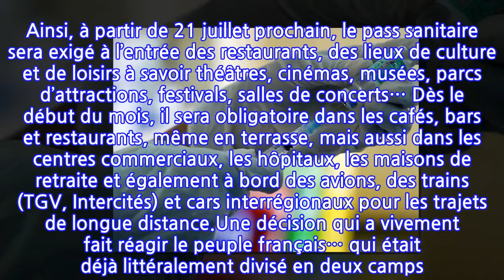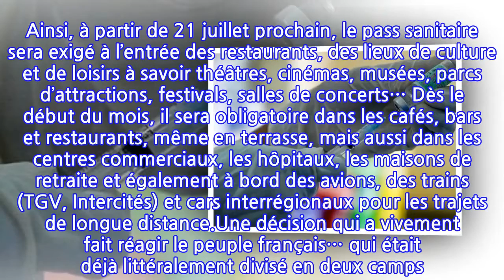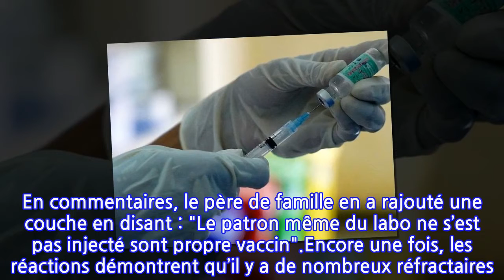"On est que des moutons" : un célèbre candidat de téléréalité balance sur le...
Le 12 juillet dernier, Emmanuel Macron a pris la parole pour annoncer aux Français les nouvelles mesures restrictives prises par le gouvernement afin de lutter contre la pandémie. Ainsi, à partir de 21 juillet prochain, le pass sanitaire sera exigé à l’entrée des restaurants, des lieux de culture et de loisirs à savoir théâtres, cinémas, musées, parcs d’attractions, festivals, salles de concerts… Dès le début du mois, il sera obligatoire dans les cafés, bars et restaurants, même en terrasse, mais aussi dans les centres commerciaux, les hôpitaux, les maisons de retraite et également à bord des avions, des trains (TGV, Intercités) et cars interrégionaux pour les trajets de longue distance.Une décision qui a vivement fait réagir le peuple français… qui était déjà littéralement divisé en deux camps. Si les candidats de téléréalité sont plus réticents à aborder la question de la vaccination, Ricardo Pinto lui, n’a pas hésité à donner son avis. "Cette histoire de vaccin me révolte je vais pas mentir mais bon ! On est que des moutons en vrai ! Le pouvoir au peuple, tu parles…" a-t-il écrit en légende d’une photo publiée sur Instagram ce dimanche 18 juillet 2021. En commentaires, le père de famille en a rajouté une couche en disant : "Le patron même du labo ne s’est pas injecté sont propre vaccin".Encore une fois, les réactions démontrent qu’il y a de nombreux réfractaires. Ceux qui sont contre la vaccination ont massivement fait part de leur agacement : "Perso, je le ferai seulement s’ils viennent me chercher de force chez moi", "Ce qui m’écœure le plus c’est que le Serment d’Hippocrate est balayé d’un revers de la main en acceptant l’inacceptable. Comment prendre en otage tout un peuple", "Je suis absolument contre le fait que le vaccin soit obligatoire parce qu’à ce que je sache on est en démocratie, donc le choix nous appartient", "Jamais au grand jamais je le fais", "D’accord avec toi, on est que des moutons. Et en plus ils nous font du chantage", "Moi je ne le ferai pas ! Et je trouve ça dégueulasse de la manière qu’ils nous "obligent", "Contre le vaccin et pour la liberté de choisir ce qui est bon pour nous !!" Voir cette publication sur InstagramUne publication partagée par RICARDO (@ricardofficiel) Aliénor de la Fontaine